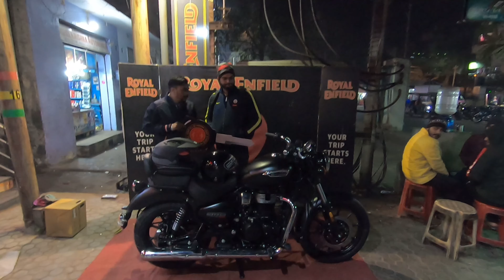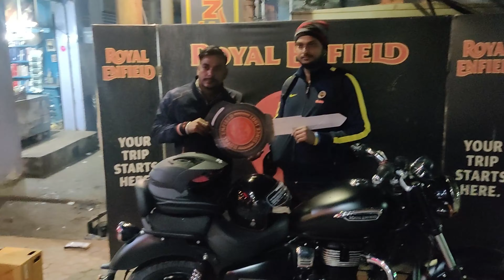Finally!!! After 4 Months | Taking Delivery of New ROYAL ENFIELD METEOR 350 Matte Black!!!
ROYAL ENFIELD GIRIDIH
SHREE SANMATI ENP.
near BARA CHOWK GIRIDIH JHARKHAND